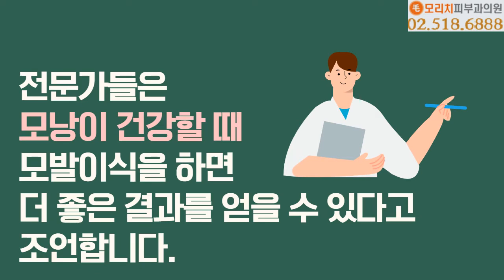모발이식 골든타임 언젠지 알려드립니다 (모리치피부과의원)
모발이식은 미루고 미루다가
마음내킬 때 하면 되는 거 아니냐고요?
모발이식수술도 골든타임이 있다구요.
골든타임 놓치면 시간도 돈도 더 많이 드는데~
계속 미루시나요???

모발이식수술 언제가 좋을지
상담 및 진료예약은 카카오톡 채팅으로